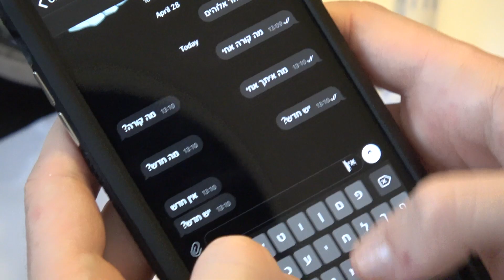How To נורוז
המדריך של המדינה

תסריט - נועה בונה ואופירי
צילום ועריכה - עידן זיו
תודה רבה - Kesh Limited וג׳ורדן לב רון